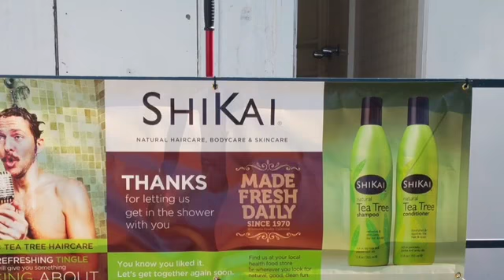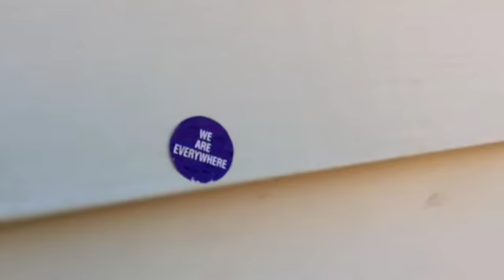High Sierra Clean with ShiKai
See the happy people after showering with ShiKai!